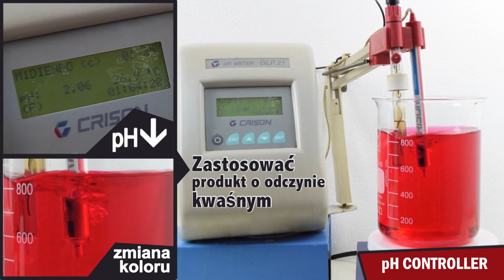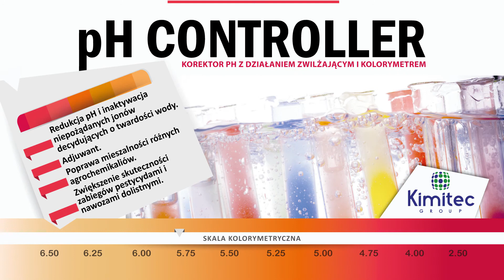Kontrola poziomu pH przy pomocy pH Controller | Agroindustrial Kimitec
ADJUWANT, REGULATOR PH I TWARDOSCI WODY PRZEZNACZONEJ
DO ZABIEGÓW AGROCHEMICZNYCH ZE WSKAZNIKIEM
KOLORYMETRYCZNYM.

pH Controller jest mieszaniną substancji, które mają zdolność
kondycjonowania cieczy przeznaczonej do oprysków. Jest
również efektywnym adjuwantem (surfaktantem), który podnosi
skuteczność stosowanych łącznie agrochemikaliów.
Zawiera także substancje redukujące powstawanie piany w
trakcie przygotowywania cieczy roboczej.

pH Controller zawiera w formulacji wskaźnik pH, w zakresie
kolorów do żółtego do czerwonego, który dokładnie wskakuje
zmiany odczynu cieczy w miarę dodawania preparatu. Daje to
możliwość regulacji pH zgodnie z oczekiwaniem użytkownika.

- Redukcja pH i inaktywacja niepożądanych
jonów decydujących o twardości wody.

- Adjuwant.

- Poprawa mieszalności różnych
agrochemikaliów.

- Zwiększenie skuteczności zabiegów
pestycydami i nawozami dolistnymi.